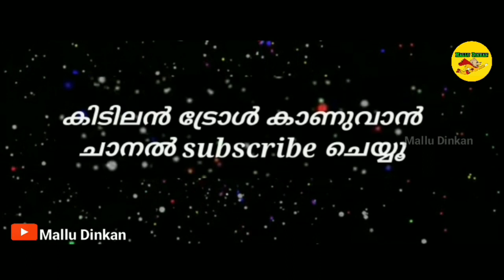ഇത് ഇപ്പൊ ലാഭം ആയല്ലോ 😂 | Malayalam News Troll Video | Funny News Troll | Mallu Dinkan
new malayalam troll video